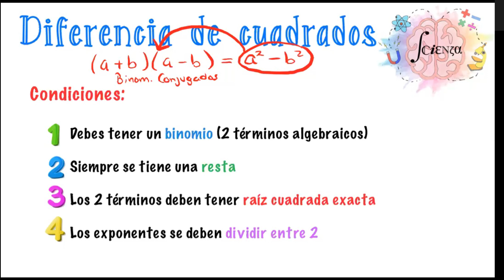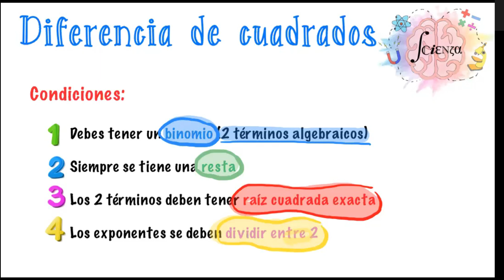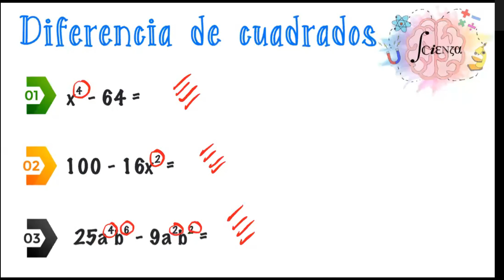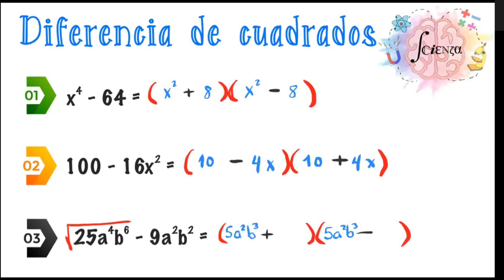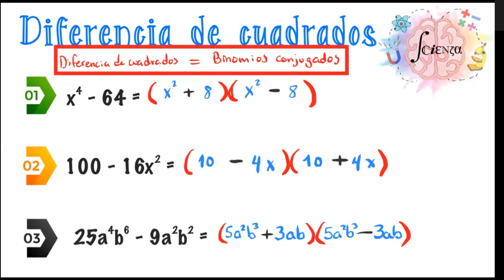Factorización: Diferencia de Cuadrados | Como identificarlo fácilmente | Teoría + Ejercicios